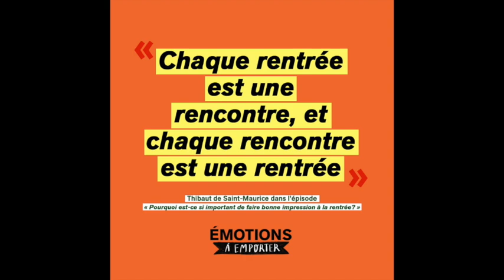Pourquoi est-ce si important de faire bonne impression à la rentrée ? [Emotions à emporter]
Avez-vous déjà vécu cette situation où vous vous préparez pour la rentrée, vous l’anticipez, et un élément vous fait perdre vos moyens à la dernière minute? C’est ce qui est arrivé à Agathe Le Taillandier cette année.

Agathe s’est demandé pourquoi cette journée était si décisive. Pourquoi est-ce que c’est si important de faire bonne impression à la rentrée ?

Chez Louie Media, on se pose pleins de questions au quotidien sur les émotions et pour y répondre, on a créé un format plus court dans lequel on entend des personnes parler de ces questions et des expert.e.s nous aider à y voir plus clair.

Pour ce premier épisode de Émotions à emporter, Agathe a rencontré Alice, une jeune professeure de français dont c'est la première année dans un nouveau collège. Elle raconte sa rentrée, le stress qui monte au moment de rencontrer ses élèves, l’importance de donner une bonne image d’elle à ses nouveaux collègues.

Dans cet épisode on entend aussi le philosophe Thibault de Saint Maurice qui nous aide à comprendre en quoi la rentrée est importante dans la construction de “l’image de soi”.

Émotions à emporter est un podcast de Louie Media. Présentatrice et chargée de production : Cyrielle Bedu. Agathe Le Taillandier est la journaliste qui a fait cet épisode. La musique du générique est de Nicolas De Gélis. Jean-Baptiste Aubonnet s’est occupé de la réalisation et du mix.